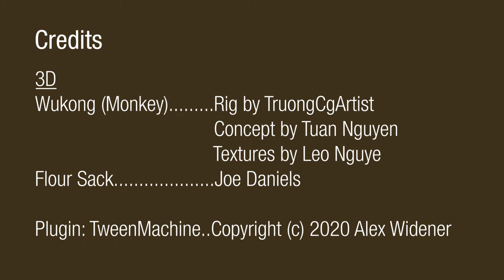Monkey Training (Maya Animation)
You can check all my process in my ArtStation Blog (also links to all rigs and textures)

(monkey at part 3 and 4)